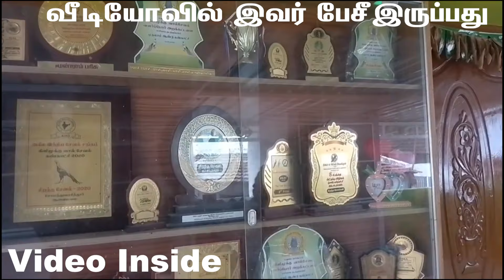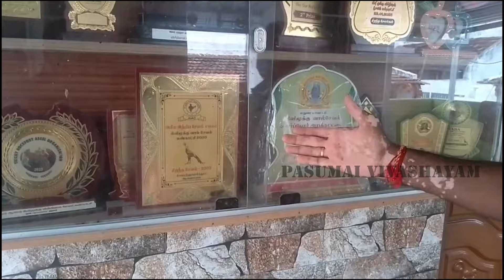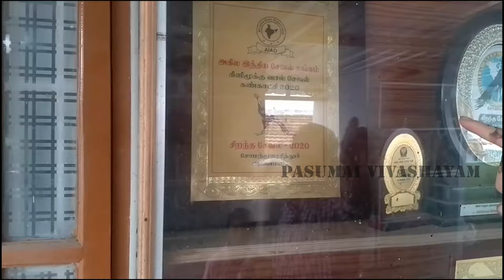வெளிநாட்டிற்கு ஏற்றுமதியாகும் சேவல் ரகம் இதுதான்/This is the type of rooster that is exported abroad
pasumai vivashayam#Kilimook Fan Tail Rooster Sale,விசிறி வால் சேவல் ###